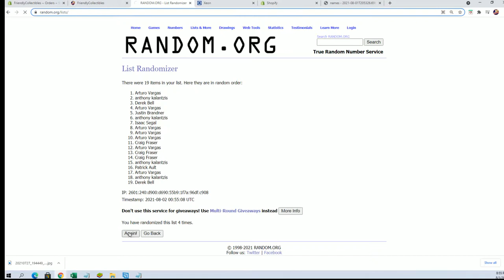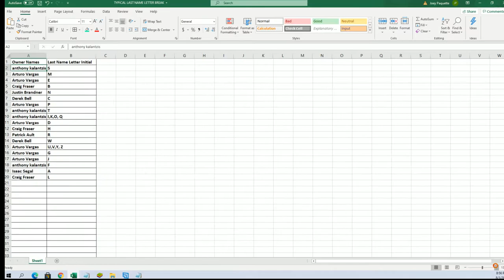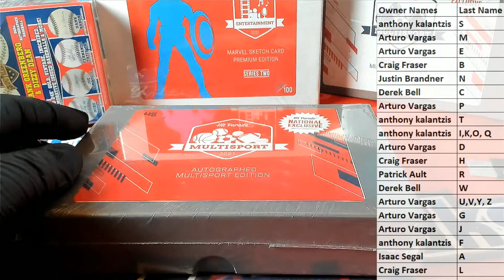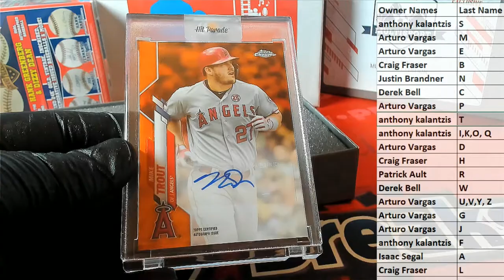2021 Hit Parade Multisport Autographed National Exclusive ID NATEXHPAUTO104